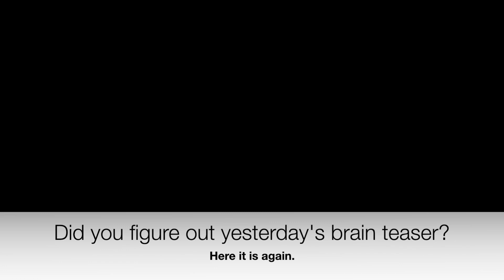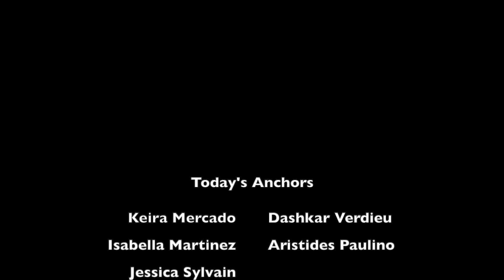January 17th Announcements